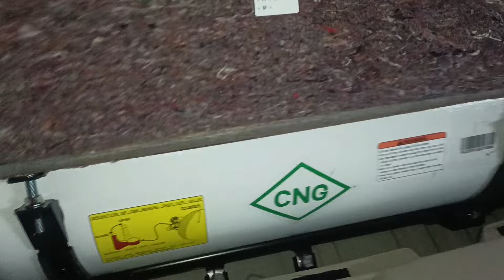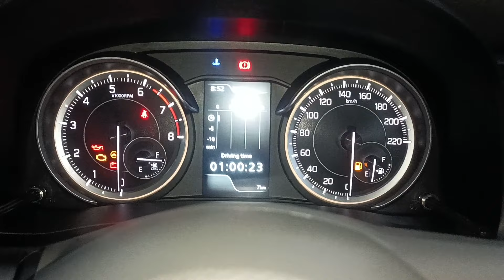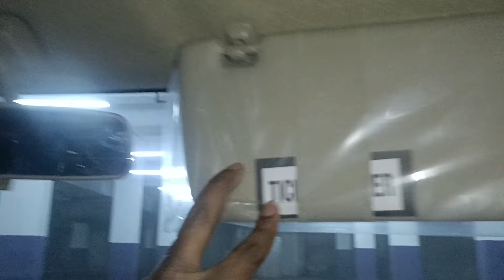MARUTI ERTIGA TOUR M (0) CNG 1.5 L 5MT ll MARUTI ERTIGA TOUR M ( 0 ) CNG 1.5 L 5MT// 2024